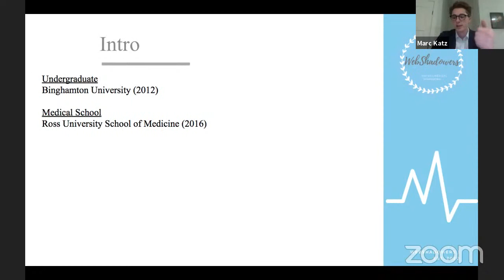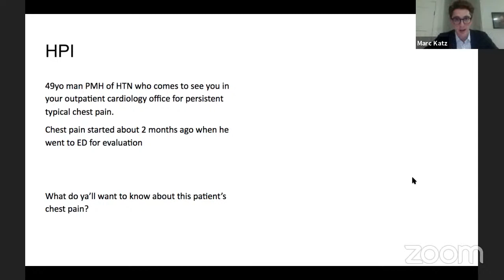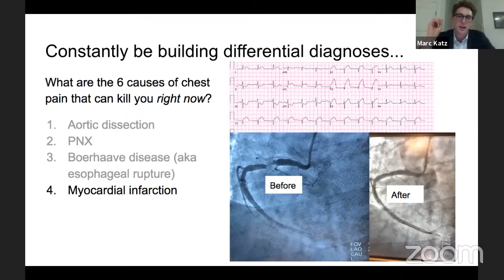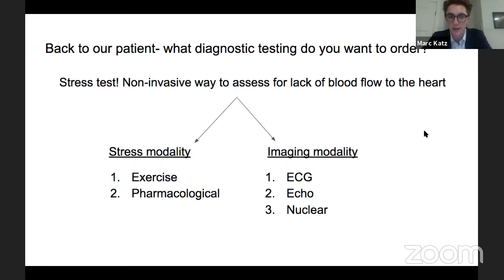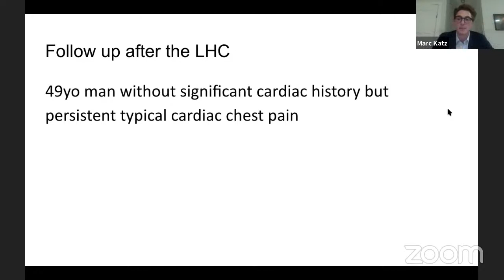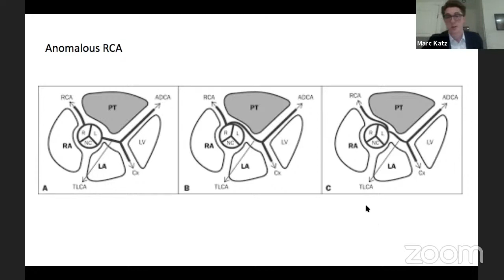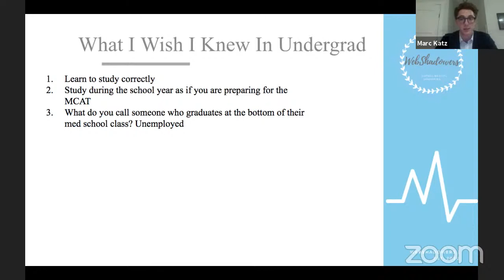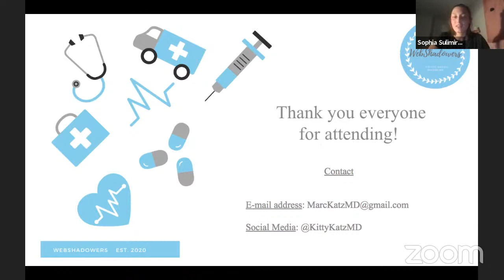01/12 Shadowing Session with Dr. Katz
Welcome back WebShadowers! This was our second shadowing session for the Spring 2021 semester! We had the pleasure of welcoming Dr. Marc Katz, a cardiology fellow.

Follow Dr. Katz on his socials to learn more from him! His IG is @kittykatzmd

***THIS SESSION COUNTS AS AN HOUR***